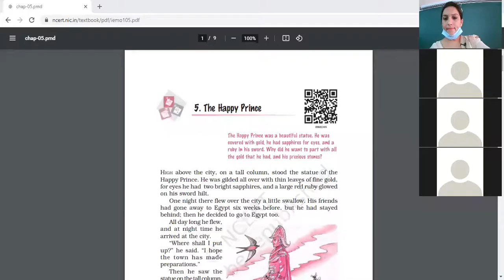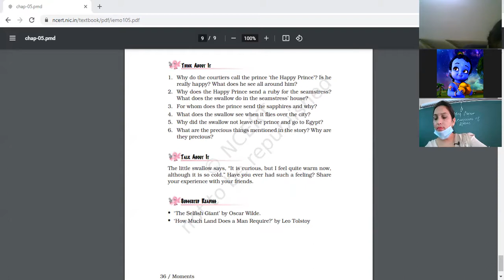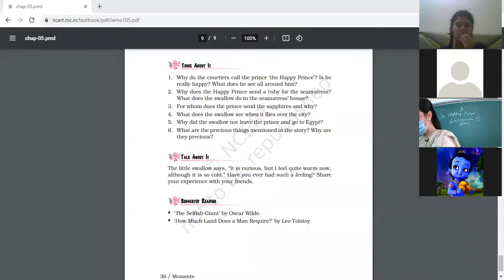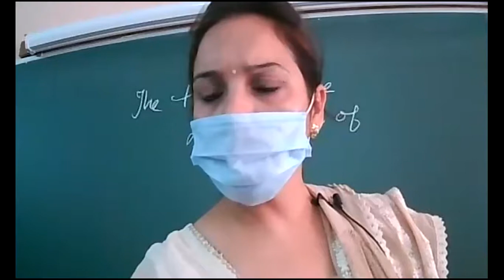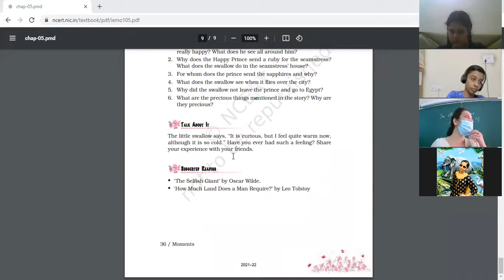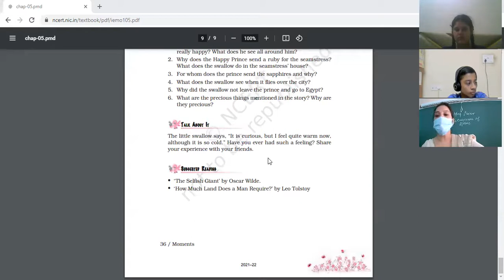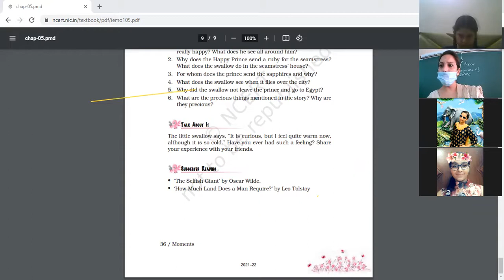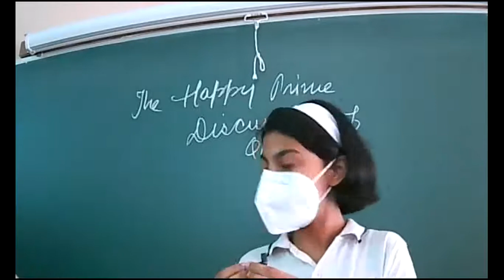21.8.2021 IXA ENG